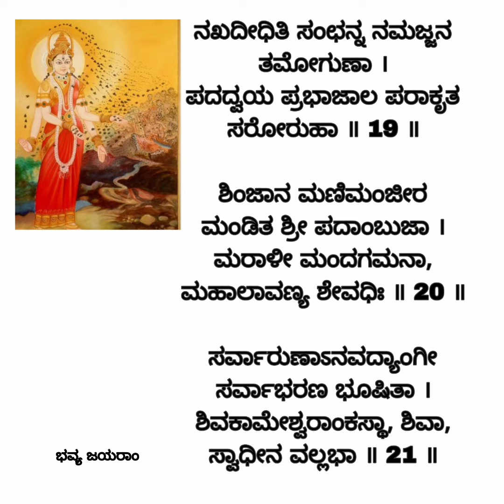ನಖದೀಧಿತಿ 19 20 21/ಲಲಿತ ಸಹಸ್ರನಾಮ ಕಲಿಯಿರಿ/19 20 21 lalithasahasranama kannada script